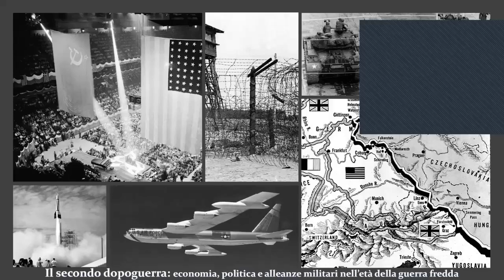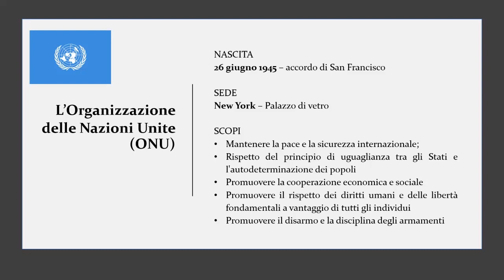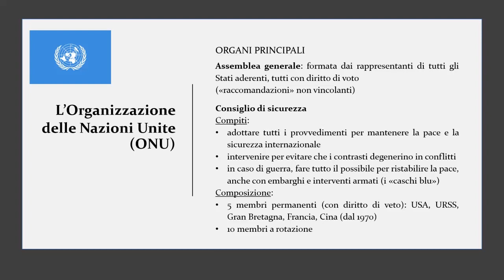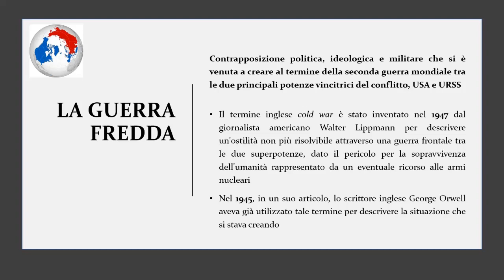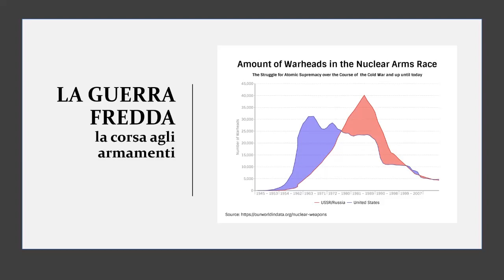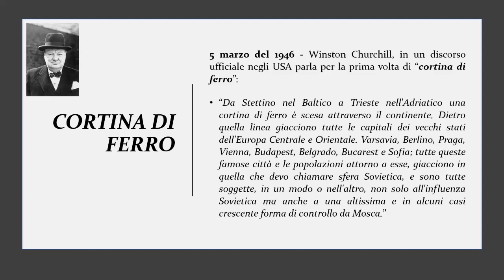GUERRA FREDDA e SECONDO DOPOGUERRA: economia, politica e alleanze militari 01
Nascita e caratteri dell'ONU; la Guerra Fredda, definizione e caratteri; la "cortina di ferro".
Per la playlist completa dei video su IL SECONDO DOPOGUERRA, L'ETA' DELLA GUERRA FREDDA si veda